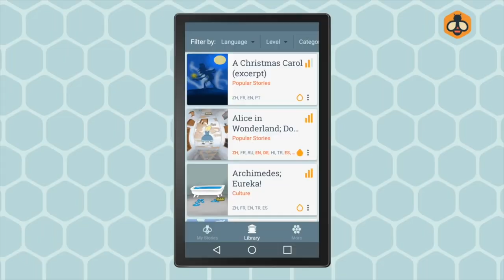Apprendre facilement du VOCABULAIRE avec cette APPLICATION peu connue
🎁 GRATUIT ! Recevez votre KIT DE DÉMARRAGE : 7 jours pour débloquer votre oral en anglais. Cliquez ici pour le recevoir

Découvrez comment apprendre du vocabulaire en anglais, espagnol ou une autre langue (14 langues disponibles), grâce à cette application peu connue : Beelinguapp.

Vous pourrez facilement améliorer votre niveau de langues avec les sujets qui vous plaisent : culture, développement personnel, histoire…

► Pour parler anglais ou espagnol en 6 mois, pas en 10 ans, retrouvez nos formations

🇬🇧 Recevez le PACK RESSOURCES ANGLAIS pour passer du niveau débutant A1 à avancé C1 sans méthode scolaire

🇬🇧 Candidater pour le programme de coaching Marathon d'AnglaisⒸ pour parler anglais en 6 mois, pas dans 10 ans, en cliquant

Vous allez découvrir dans cette vidéo une app pour vous aider à améliorer votre vocabulaire et mémoriser des mots en anglais, espagnol ou une autre langue étrangère, tout en vous amusant.

👉Découvrez aujourd'hui Beelinguapp, l’application pour apprendre et améliorer facilement son vocabulaire en anglais, espagnol ou une autre langue